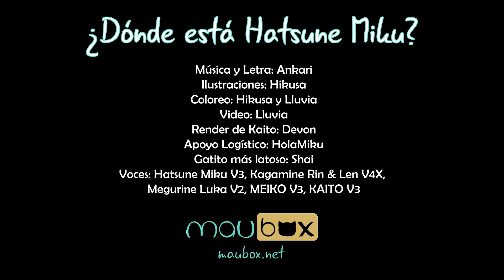Maubox ft. CRYPTON 6 - ¿Dónde está Miku?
¡Escucha y descarga! ⤵

¡¡Hola!! Ankari presente.

Esta vez sí estuvo muy salvaje todo esto, pero hicimos nuestro mejor esfuerzo las tres! Con esta canción quisimos ponerle algo de humor a nuestro festejo de Miku Expo 2018 en México.

Nos faltó el tiempo (a TODAS!), pero ojalá se diviertan viendo este video! :3

Música y Letra: Ankari (con varias aportaciones de Hikusa y Lluvia!)
Ilustraciones: Hikusa
Video, English Translation: Lluvia
日本語字幕: Dirty Egg
Render de Kaito: Devon
Gatito más latoso: Shai
Voces: Hatsune Miku V4X, Kagamine Rin & Len V4X, Megurine Luka V2, MEIKO V3 POWER, KAITO V3 Straight